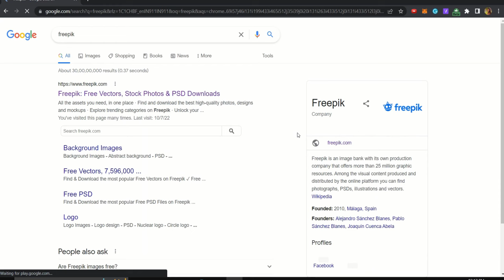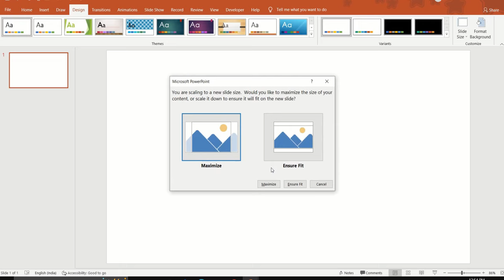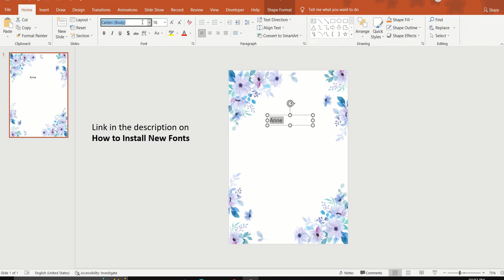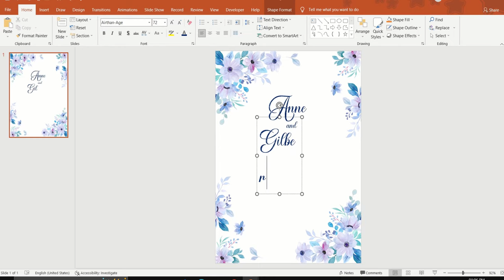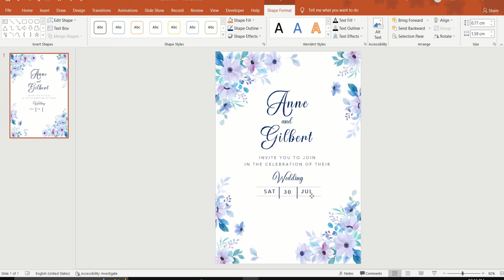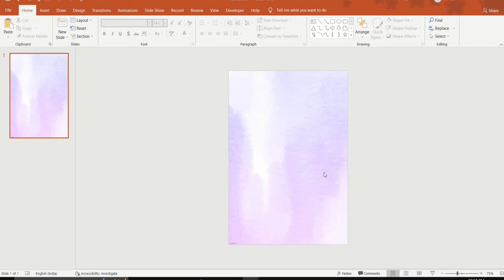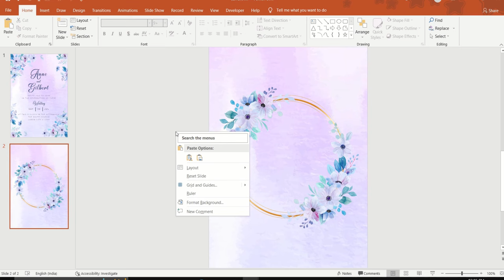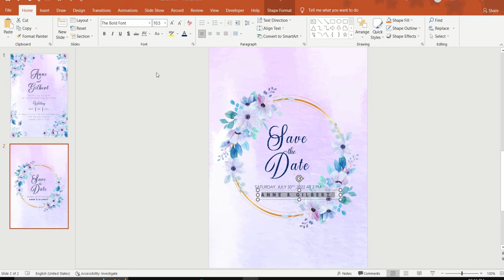Design Wedding Invitation Card in PowerPoint | Floral Wedding Invitation in PowerPoint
Hello! In this video, I teach how to design a Floral Wedding Invitation Card in PowerPoint. It's quite easy. Do watch the whole tutorial.

Music credits
Track: Mandrazo, Jon Becker - Alone